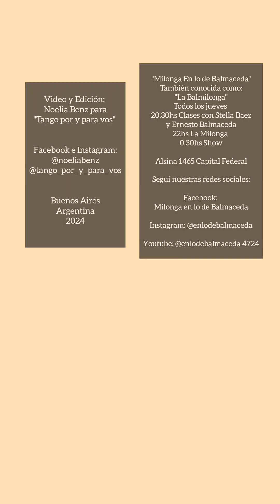Quejas de Bandoneon (Forever tango) Laly Torres y Ramiro Almirón. En lo de Balmaceda 5sep24 (3/3)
Milonga en lo de Balmaceda
También conocida como: "La Balmilonga"
Todos los jueves
➡️20.30hs Clases: Stella Baez y Ernesto Balmaceda
➡️22hs La Milonga
➡️0.30hs Show

📍Alsina 1465 - Capital Federal

Milonga En Lo de Balmaceda  Y enterate de todo lo que vendrá... 💃

También seguí en
-Facebook: Tango por y para vos